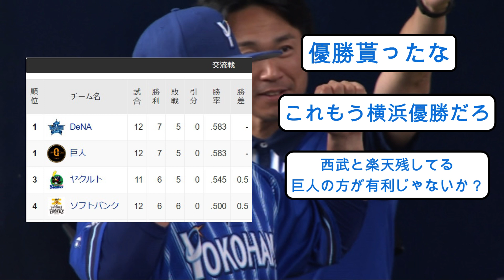【ベイスターズ】ベイスターズ、交流戦同率首位 夢の交流戦優勝へ！【なんJ なんG反応】【2ch 5ch】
ベイスターズの時事ネタ等を紹介しています。